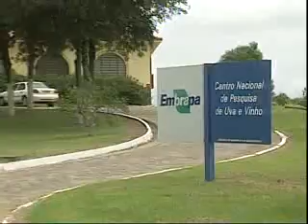Cobertura de solo e manejo em vinhedos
Por meio de parceria com a Cooperativa Vinícola Aurora e com recursos da Fundação de Amparo à Pesquisa do Rio Grande do Sul (FAPERGS), a Embrapa Uva e Vinho vem realizando trabalhos de cobertura do solo de parreirais e também em manejo de vinhedos na Serra Gaúcha. O objetivo é realizar a proteção do solo contra a erosão, a insolação e a lixiviação, e manter a sua estrutura física, biológica e química. Dia de Campo na TV.